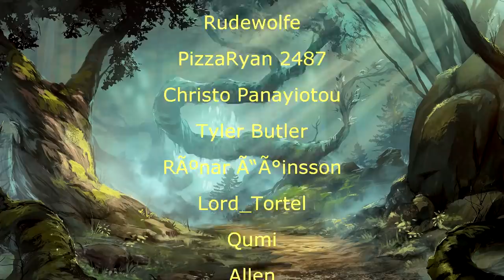Is Call of the Netherdeep any good?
The true Netherdeep was the rivals we made along the way.